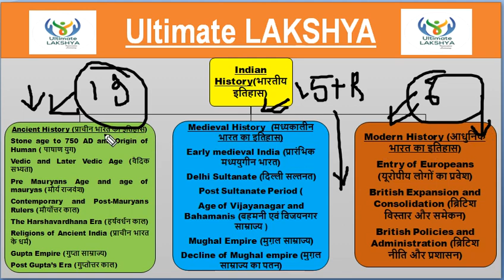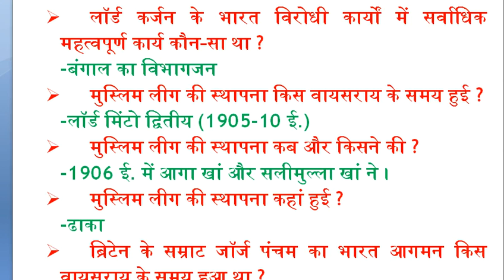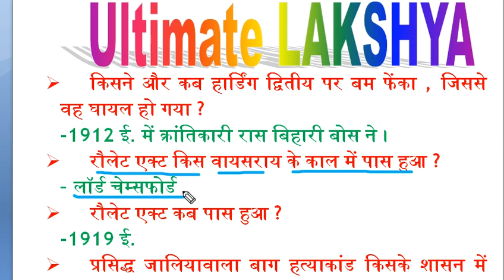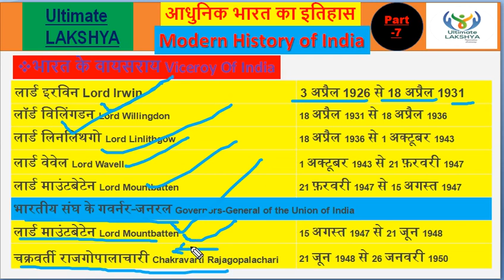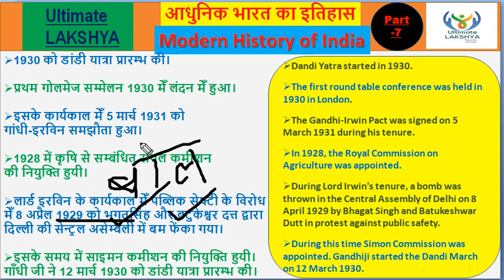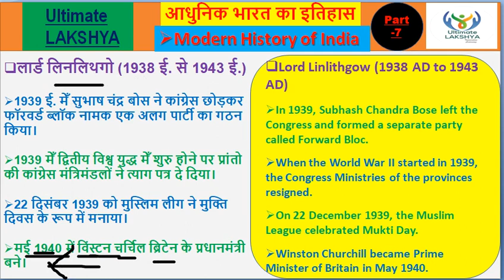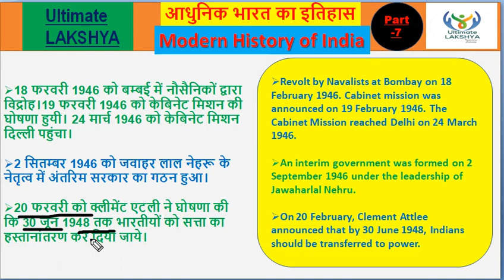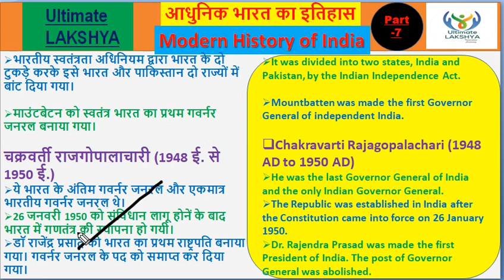History Modern(आधुनिक भारत) part-7 for RRB NTPC GROUP-D SSC CGL CHSL UPSC BIHAR SI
By-Hemendra

By-Hemendra

By-Hemendra

By-Hemendra

By-Hemendra

By-Hemendra

By-Hemendra

Medieval history part-4
By-Hemendra

By- Hemendra

By:-Hemendra

By:- Hemendra

Medieval history part-8
By- Hemendra

Medieval history part -9
By-Hemendra

Medieval history part-10
By:-Hemendra

Medieval history part-11
By:-Hemendra

Medieval history part-12
By-Hemendra

Medieval history part-13
By-Hemendra

Medieval history part-14
By-Hemendra

Medieval History -15
By-Hemendra

By-Hemendra

ancient history part 1 to 13:-

for PDF go through our telegram channel:-
Ultimate lakshya
For government job aspirants